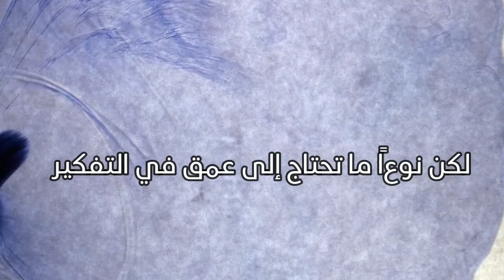الصور التي تعكس حقائق مؤلمة إكتشفها بنفسك